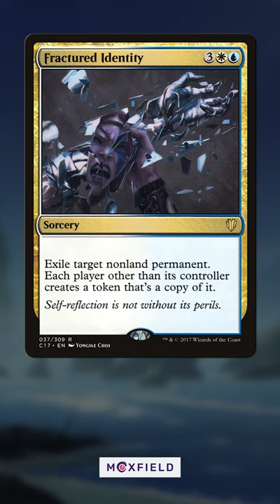CAUSE PROBLEMS ON PURPOSE with Fractured Identity!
Fractured Identity can cause some pretty crazy board states - let's see what kind of problems we can create with it!